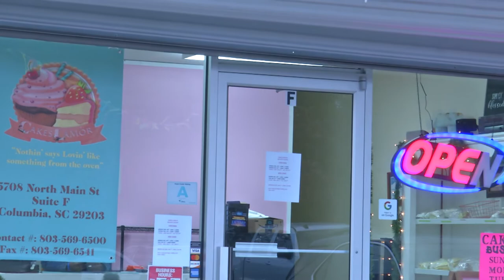North Columbia New Business Tour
On Wednesday, December 11 City of Columbia Mayor Steven K. Benjamin and City Councilman Sam Davis took a tour of several new businesses in the North Columbia area.

Stops on the tour included:
A Taste of the South
Printing and Graphic
Cakes La Mor
Matties
The House of Hathor’s
Red Rooster